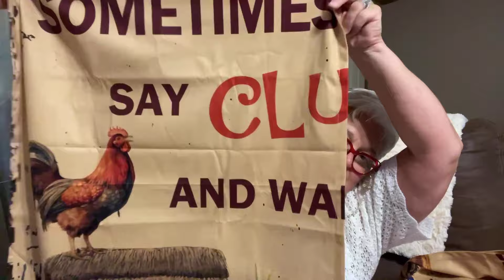Temu haul! Mention my fav and win a surprise. Jewelry, clothing, hats,sandals, rug, tent 🏕️